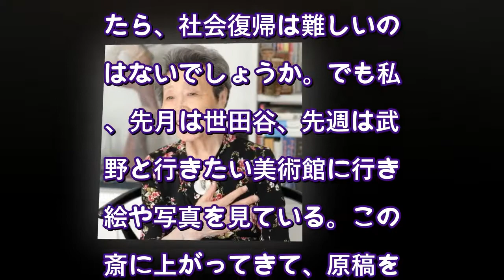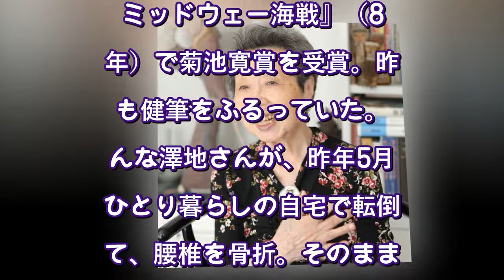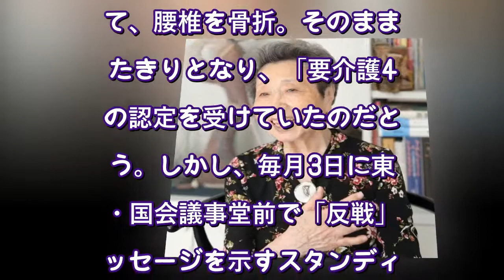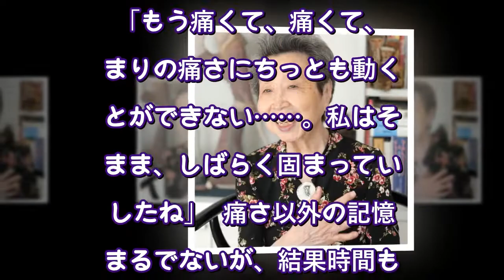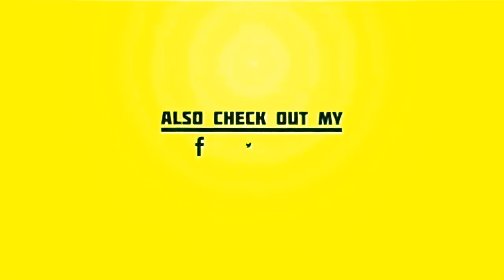要介護4から回復！作家・澤地久枝91歳、自民党へ怒りの仁王立ち（女性自身） - Yahoo!ニュース